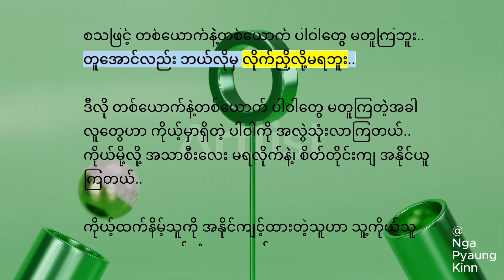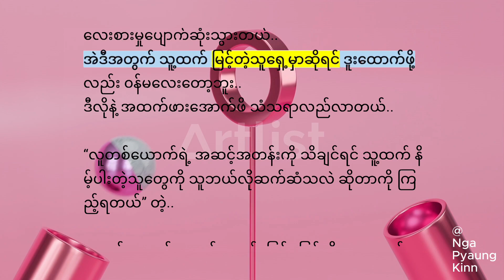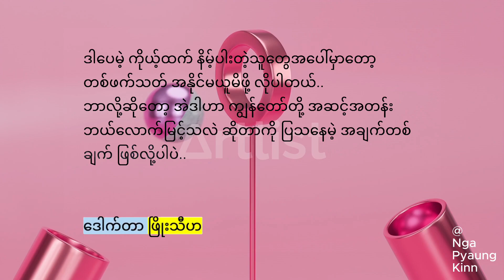လူတစ်ယောက်ရဲ့ အဆင့်အတန်း - ဒေါက်တာ ဖြိုးသီဟ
လူတွေဟာ ကိုယ်နဲ့ တန်းတူတဲ့သူတွေ၊ ကိုယ့်ထက် မြင့်သူတွေနဲ့ ဆက်ဆံတဲ့အခါ
အဆင့်အတန်းရှိသယောင်၊ ယဉ်ကျေးသယောင်နဲ့ မသိသာပေမဲ့
သူ့ထက် နိမ့်သူတွေနဲ့ ဆက်ဆံတဲ့အခါမှာတော့ လူတစ်ယောက်ရဲ့ အတွင်းစိတ်က ပေါ်လာတတ်ပါတယ်..

လောကမှာ ပါဝါတွေက အမျိုးမျိုးရှိနိုင်တယ်​..

• ရာထူး..
• အာဏာ..
• ငွေကြေး..
• ခွန်အား..
• လုပ်ပိုင်ခွင့်..
• ပညာ..
• အသက်အရွယ်..
စသဖြင့် တစ်ယောက်နဲ့တစ်ယောက် ပါဝါတွေ မတူကြဘူး..
တူအောင်လည်း ဘယ်လိုမှ လိုက်ညှိလို့မရဘူး..

ဒီလို တစ်ယောက်နဲ့တစ်ယောက် ပါဝါတွေ မတူကြတဲ့အခါ လူတွေဟာ ကိုယ့်မှာရှိတဲ့ ပါဝါကို အလွဲသုံးလာကြတယ်..
ကိုယ်မို့လို့ အသာစီးလေး မရလိုက်နဲ့၊ စိတ်တိုင်းကျ အနိုင်ယူကြတယ်..

ကိုယ့်ထက်နိမ့်သူကို အနိုင်ကျင့်ထားတဲ့သူဟာ သူ့ကိုယ်သူ လေးစားမှုပျောက်ဆုံးသွားတယ်..
အဲဒီအတွက် သူ့ထက် မြင့်တဲ့သူရှေ့မှာဆိုရင် ဒူးထောက်ဖို့လည်း ၀န်မလေးတော့ဘူး..
ဒီလိုနဲ့ အထက်ဖားအောက်ဖိ သံသရာလည်လာတယ်..

“လူတစ်ယောက်ရဲ့ အဆင့်အတန်းကို သိချင်ရင် သူ့ထက် နိမ့်ပါးတဲ့သူတွေကို သူဘယ်လိုဆက်ဆံသလဲ ဆိုတာကို ကြည့်ရတယ်” တဲ့..

လူတစ်ယောက် အဆင့်အတန်း မြင့်မမြင့်ကို သူဘာ၀တ်ထားတယ်၊
သူ ဘယ်လောက်ချမ်းသာတယ်၊ သူ ဘာဘွဲ့တွေ ရထားတယ်၊
သူကိုင်တဲ့ဖုန်းက ဘာလဲ ဆိုတာတွေက မပြောပြနိုင်ဘူး..

သူ့ထက် နိမ့်ပါးတဲ့ လူတွေအပေါ် သူဘယ်လိုဆက်ဆံသလဲ ဆိုတာကပဲ ဖော်ပြပေးနိုင်တယ်..

ကျွန်တော်တို့ရဲ့ ဘ၀မှာ ကိုယ့်ထက် မြင့်တဲ့သူတွေကို မဖားဖူးပါဘူးဆိုတောင် မပြုံးချင်ဘဲ ပြုံးပြရတာတွေ၊
မကောင်းတတ်လို့ အလိုက်အထိုက် ဆက်ဆံနေရတာတွေ ရှိကောင်းရှိနိုင်ပါတယ်..
ကိစ္စမရှိပါဘူး..

ဒါပေမဲ့ ကိုယ့်ထက် နိမ့်ပါးတဲ့သူတွေအပေါ်မှာတော့ တစ်ဖက်သတ် အနိုင်မယူမိဖို့ လိုပါတယ်..
ဘာလို့ဆိုတော့ အဲဒါဟာ ကျွန်တော်တို့ အဆင့်အတန်း ဘယ်လောက်မြင့်သလဲ ဆိုတာကို ပြသနေမဲ့ အချက်တစ်ချက် ဖြစ်လို့ပါပဲ..

ဒေါက်တာ ဖြိုးသီဟ